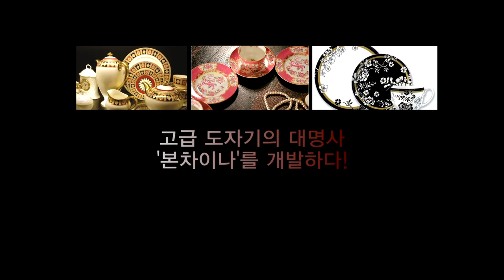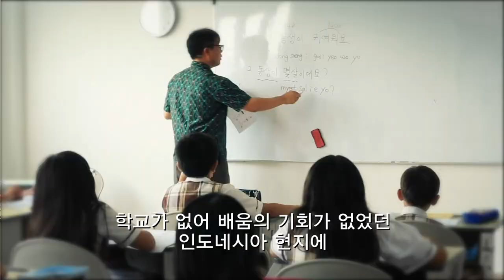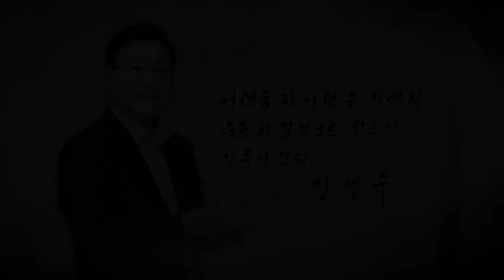CBS 초대석 28회 친환경 도자기 젠(ZEN)한국 김성수 회장